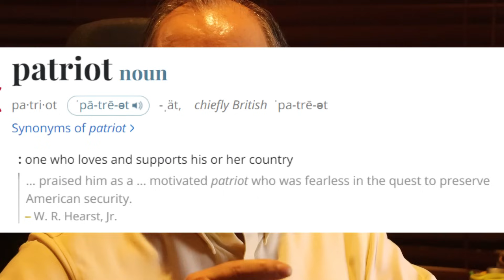Skidmarks Warrafak: Patriots or terrorists? Think about it. What are you?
Patriots or terrorists? Think about it. What are you? If you steal from the State or destroy stuff. You are not a Patriot. You are a terrorist. You are a plunderer. The Patriots will get you.

2. EFT FNB: 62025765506 CHQ
4. BitCoin BTC: 1PKTtGNJrK5c7G4dUocB4EEgzGy2VyGXq9
5. ETH (ERC-20): 0xd6535f02acd23ded9aed17c9115b77ef6378c2ea